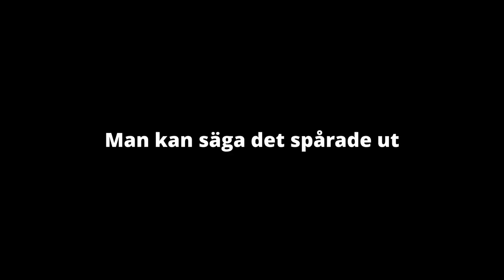Servern blev GRIEFAD av HACKER | Minecraft Gamerland SMP #13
Idag så spelar jag Minecraft Let's Play eller Gamerland SMP Avsnitt 13 SVENSKA
I denna video utforskar jag och mina vänner den stora världen av Minecraft Java edition! Eftersom att jag inte hade aktiverat Whitelist så kunde vem som helst joina servern och griefa den, och det gjorde nån. Men vi lyckades få tillbaka lite av sakerna. I detta avsnitt så skaffar jag en Totem of undying och bygger till lite saker, visar en ny shader som ser suverän ut!